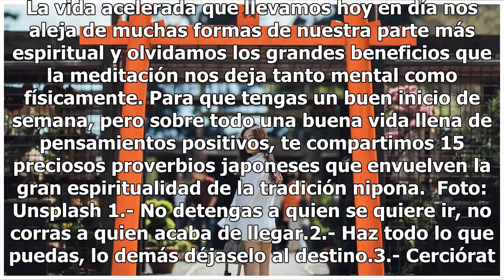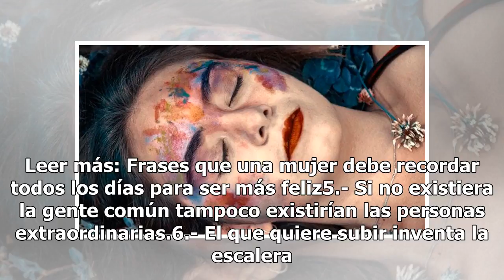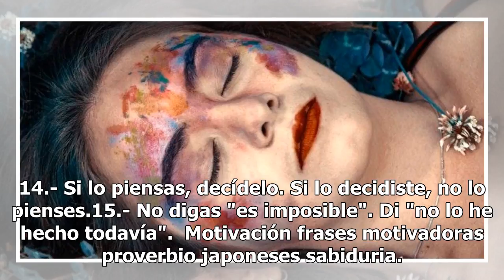15 frases de filosofía japonesa que te volverán una mujer más sabia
15 frases de filosofía japonesa que te volverán una mujer más sabia

Foto: Unsplash Cada inicio de semana nos reinventamos y tenemos la oportunidad de cambiar las cosas que no nos gustan para ser mejores personas. La vida acelerada que llevamos hoy en día nos aleja de muchas formas de nuestra parte más espiritual y olvidamos los grandes beneficios que la meditación n...